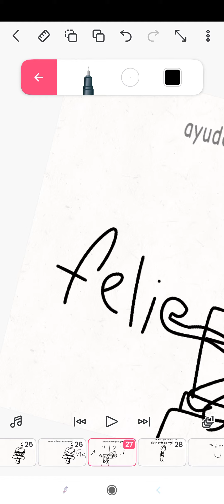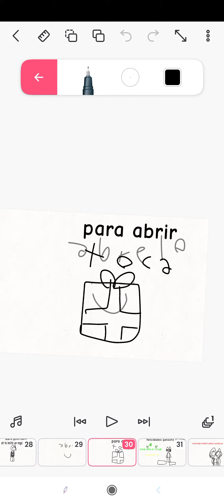te reto a un reto que es cursed y lo tendras que Aser bien